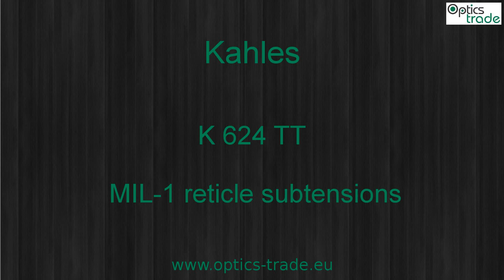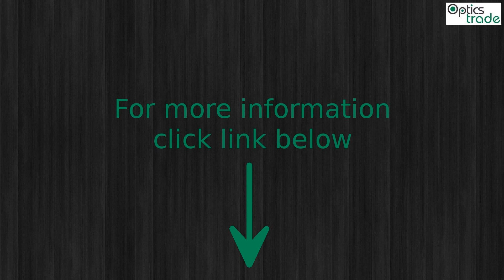Kahles K624 TT reticle MIL 1 subtensions